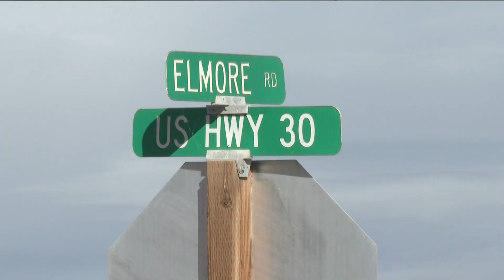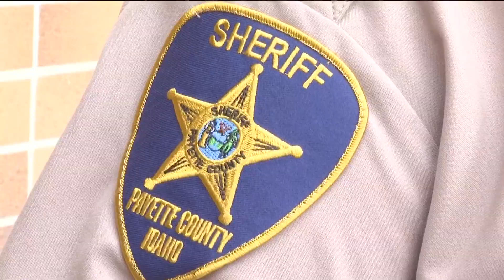Nampa mother mourns the loss of her daughter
Ellis's 16-year-old daughter was involved in a police chase Saturday night that ended in a crash that killed her daughter and the 19-year-old driver.